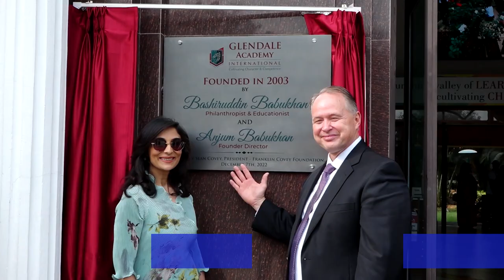Sean Covey Visit at Glendale Academy International School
A Red Letter Day for Glendale to have Sean Covey, President of Franklin Covey Education visit our campus. Sean unveiled a commemorative plaque and interacted with our students, faculty and parents. Sean addressed the gathering and shared words of wisdom. The event was attended by educators from all over India. It was a very significant milestone  to add to our 20 years of learning and enrichment.